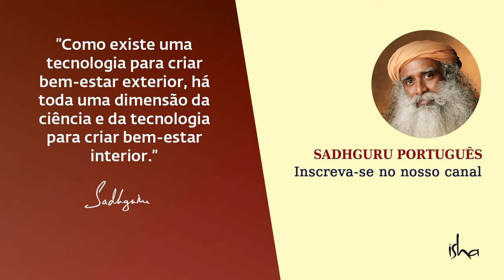O Que Acontecerá no Futuro? | Sadhguru Português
Respondendo a uma pergunta sobre o futuro da humanidade, Sadhguru explica que nunca devemos subestimar o coração humano. Em dez anos, o mundo inteiro pode simplesmente ser transformado em uma possibilidade completamente diferente. As pessoas estão se guiando por previsões simplesmente porque não perceberam a imensidão do que significa ser humano.